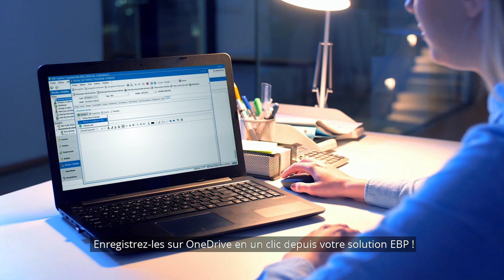Stockez et partagez des documents EBP sur OneDrive®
Grâce à la synchronisation avec OneDrive® d'Outlook 365, bénéficiez d’un espace de stockage sécurisé pour conserver vos documents dans un espace de stockage sécurisé d’1To par utilisateur.
Vous profitez ainsi d'un outil collaboratif vous permettant d'accéder à vos documents et de les partager où que vous soyez et n'importe quand.

Continuez l’aventure également sur le Blog de la Compta des Entrepreneurs avec de nombreux conseils d’experts métiers